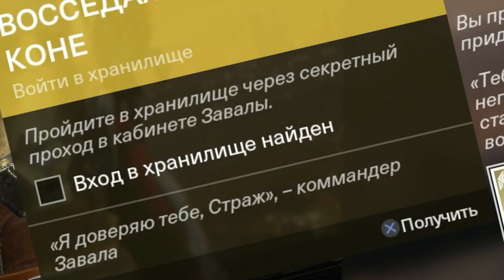Destiny 2. Квест "Восседая на бледном коне". Экзотический дробовик "Четвертый всадник". 4th horseman